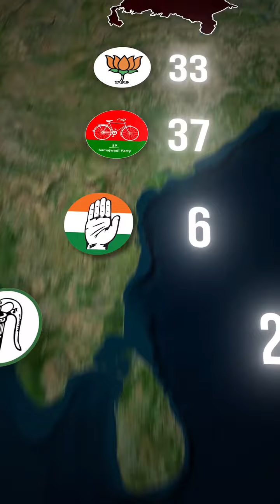PRIME|| MINISTER ||BANNE_KA RASTA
Are you dreaming of becoming the Prime Minister in 2024? Well, you're not alone. Many aspire to lead our country and bring about positive change. But what does it really take to reach that goal?

First and foremost, you need to have a deep understanding of the issues facing our nation. Being well-informed and knowledgeable is key to making informed decisions that benefit all citizens.

Next, you must possess strong leadership qualities. A Prime Minister must be able to inspire and motivate others, while also being decisive and firm when necessary.

Building a strong support network is also crucial. Surround yourself with trusted advisors and allies who can help guide you on your journey to the top.

And finally, never give up. The path to becoming Prime Minister is not easy, but with determination and perseverance, anything is possible. So, are you ready to take on the challenge?